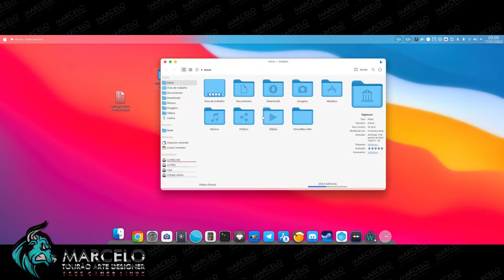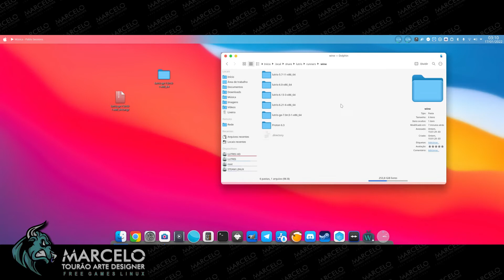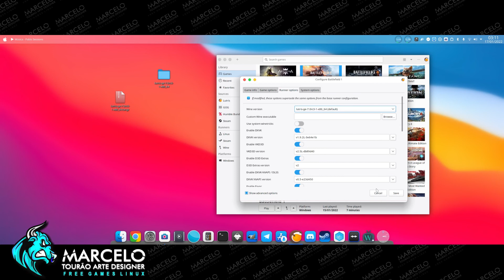AULA - 18 | PROTON PARA RODAR OS JOGOS DO WINDOWS NO LINUX VIA LUTRIS EM QUALQUER DISTRO LINUX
MIGRANDO DO WINDOWS PARA O LINUX AULA -  18 | PROTON PARA RODAR OS JOGOS DO WINDOWS NO LINUX VIA LUTRIS NO MANJARO OU EM QUALQUER DISTRO LINUX

ENTRE NO NOSSO GRUPO DO TELEGRAM E RECEBA EM PRIMEIRA MÃO AS NOVIDADES DO CANAL SEM FALAR DAS PRINCIPAIS PROMOÇÕES E CUPONS NO DIA DE HOJE. SÓ CLICAR

LINK DO PROTON ATUALIZADO ABAIXO NA DESCRIÇÃO

Salve jovenzinhos e jovenzinhas a partir de agora o meu e o seu canal de linux vai ta completo de novidades, pois nesse exato momento se você não aprender a migrar do windows para o linux com meus vídeos você não vai aprender com mais ninguém. Vamos aprender a usar o linux no dia a dia e a instalar drivers, programas e jogos do windows no linux, e alguns deles vamos aprender a substituir por programas nativos do próprio linux, lembrando com todos os links na descrição para download sem propagandas.

links usado no vídeo
Se lhe ajudei de alguma forma e quer receber mais vídeos como esse continue incentivando o canal FAÇA um PIX de qualquer valor

PROTON ATUALIZADO SEMANALMENTE QUANDO DISPONÍVEL
O MAIS ATUAL NA DATA DE HOJE